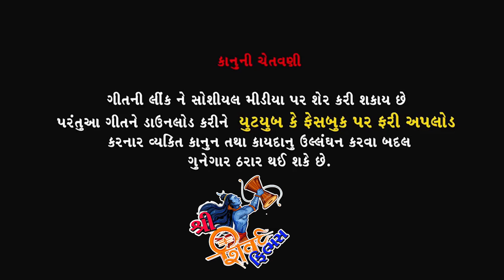બૈરું મારૂ બીજા જોડે New Dhambha Thakor Desi Comedy 2021 Shiv Films Gozariya Gaam Tamaru jokes Amara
Title     : Dhambha Na Gare Aa su

Artist   :  Dhambha Thakor, Bina Panchal, Latta Solanki , Pintoo Thakor, Ranchod Raval ,HiralBaa Rajput,  Prem Solanki, Ranjan Rathod
Director : Milan Patel
Dubbing & Background : Milan Patel (Shiv  Films)
DOP : Milan Patel
Editor : Milan Patel
Story : Madhusudan Barot
Production : N5 Film Producer
Dialogue & Director : Milan Patel
Concept & Producer : Bharat K Patel
Design : Bhavin Mevada
Genre : Gujarati Comedy
Music Label & Copyright : Shree Shiv Films Gozariya
Digital Partner : Believe. & N5 Film ( B.K .Patel )

( જય માતાજી મિત્રો ... તમને અમારી ટીમ નમ્ર વિનંતી છે કે.. તમને અમારું આ Comedy ગમું હોય તો પ્લીઝ થોડો સમય કાઢીને તમારા બધા મિત્રો સરે કરો. )

આ Comedy મા તમારા મંતાવિય.. અમારી ચેનલ ના કૉમેન્ટ માં લખો... અને તમારી પાસે ... સોંગ કે સ્ટોરી... હોય અમારા ઉપર આપેલા નંબર પર કૉલ કરો.

Istagarm. ID
             Director Dop Milan Patel
Fecbook. ID
YouTube. ID